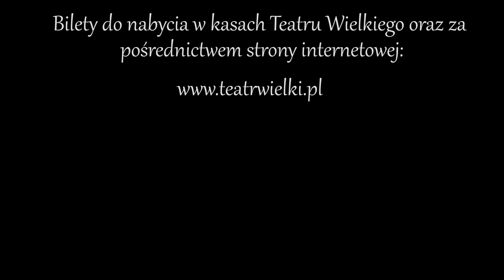Bajko, gdzie jesteś? - zaproszenie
Bajko, gdzie jesteś? to muzyczna baśń operowa autorstwa Pauliny Zajkowskiej, do świata której zapraszają dziecięcy chórzyści zespołu ARTOS im. Władysława Skoraczewskiego wraz z aktorami.

Tytułowe poszukiwanie bajki jest głównym tematem spektaklu, w którym dziecięca pomysłowość i bezmiar wyobraźni pomaga dorosłym w odnalezieniu radości życia, szczypty magii i czarów w codzienności.

Postacie takie, jak rycerze, księżniczki i smoki znane są szerokiej publiczności z wielu opowiadań i legend. Zobaczymy je również w spektaklu Bajko, gdzie jesteś? lecz w nieco innej roli.

Paradoks Rycerza, który jest nieśmiały, łagodnego smoka, sióstr księżniczek — Smuteczki i Brzydulki, a także złodziei, którzy zwracają znalezione zguby i nie potrafią kłamać, z pewnością okaże się interesujący nie tylko dla najmłodszej publiczności.

Opowieść o poszukiwaniu bajki ma też drugą, nieco poważniejszą twarz. Poruszamy problemy akceptacji, inności, szacunku do drugiego człowieka, a także zwracamy uwagę na mądrość dziecka płynącą z serca i prostoty.

Dziecko szuka potwierdzeń rzeczywistości w bajkowym świecie, a my razem z nim szukamy bajkowego świata w dzisiejszym szybkim i niesprzyjającym głębszej refleksji życiu.

Zapraszamy serdecznie na prapremierę niezwykłej baśni operowej, w której bajki przenikają do świata rzeczywistego, a dziecięce marzenia spełnią się, nie tylko tym najmłodszym. To będzie piękny i niezwykły wieczór.

Bajko, gdzie jesteś?
Ona już jest!
Więc kup już bilet i do Teatru spiesz.
Piękne piosenki, zabawne postacie,
to wszystko od nas otrzymacie.
Wzruszeniom nie będzie końca,
bo nasza bajka sięgnie do słońca!

Występują:
Ilona Chylewska
Sambor Czarnota
Magdalena Idzik
Wojciech Sztyk
Kamila Bluzer
Adam Ocipiński
Paulina Parol
Natalia Wysocka
Jakub Zmysłowicz
Marek Pituch
Dziecięcy Chór „Artos” im. Władysława Skoraczewskiego

Występ noworoczny Towarzystwa Muzycznego Artos im. Władysława Skoraczewskiego stał się coroczną repertuarową tradycją. Związany z Teatrem Wielkim - Operą Narodową chór przygotowuje ponadto partie dziecięce do spektakli. W ciągu trzech lat działalności chórzyści osiągnęli wiele sukcesów. Kolejnym jest zaproszenie do wzięcia udziału w uroczystym koncercie z okazji 20. rocznicy prawykonania utworu Misatango — Misa a Buenos Aires, który pod dyrekcją kompozytora Martina Palmeri — odbędzie się 17 kwietnia 2016 roku w jednej z najbardziej prestiżowych sal koncertowych świata: Carnegie Hall w Nowym Jorku. Wydarzenie to jest bezprecedensowe: Artos jest pierwszym chórem mieszanym i drugim po Poznańskich Słowikach polskim zespołem chóralnym koncertującym w tym wyjątkowym miejscu.

Chór Dziecięcy „Artos” im. Władysława Skoraczewskiego został założony trzy lata temu przez Danutę Chmurską  i kontynuuje zapoczątkowaną kilkadziesiąt lat temu przez znakomitego patrona zespołu, Władysława Skoraczewskiego (solistę Opery Warszawskiej, harcmistrza i wspaniałego wychowawcę młodzieży), tradycję naturalnego obcowania dzieci z muzyką. Zajęcia muzyczne odbywają się w Teatrze Wielkim - Operze Narodowej, a dzieci z chóru biorą udział w spektaklach operowych, wykonując zapisane w partyturze dziecięce partie wokalne. Biorą także udział  w wielu koncertach. Chórzyści najmłodszej grupy są w wieku 5-9 lat, a grupa starsza to dzieci w wieku 10-15 lat.  Obecnie w dziecięcej grupie „Artos” śpiewa ponad 100 dzieci.

Danuta Chmurska — dyrygent, dyrektor artystyczny, prezes Towarzystwa Muzycznego „Artos” im. Władysława Skoraczewskiego. Absolwentka Filologii Słowiańskiej Uniwersytetu Warszawskiego i Podyplomowych Studiów Dyrygentury Chóralnej Akademii Muzycznej w Bydgoszczy. Od dzieciństwa związana z Teatrem Wielkim w Warszawie. Początkowo jako chórzystka w chórze dziecięco-młodzieżowym pod dyrekcją Władysława Skoraczewskiego, potem jako asystentka Romualda Miazgi, a od 1981 roku do chwili obecnej jako pedagog muzyczny i specjalista przygotowujący partie dziecięce (solistyczne i chóralne) do spektakli operowych, oratoryjnych, kantatowych, baletowych i teatralnych.

Paulina Zajkowska — absolwentka Wydziału Dyrygentury Chóralnej, Edukacji Muzycznej, Muzyki Kościelnej, Rytmiki i Tańca na Uniwersytecie Muzycznym Fryderyka Chopina w Warszawie. Od 2008 roku działa czynnie jako dyrygent, nauczyciel rytmiki, korepetytor fortepianu, akompaniator. Specjalizuje się w edukacji muzycznej najmłodszych. Z Chórem Dziecięcym „Artos” współpracuje od roku jako akompaniator i pedagog muzyczny.